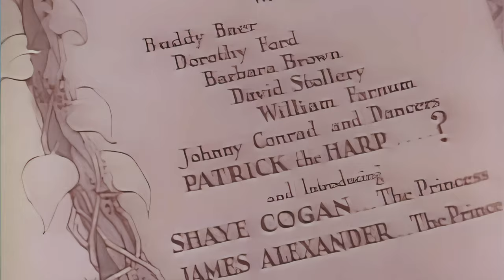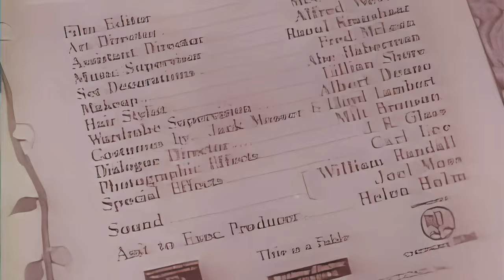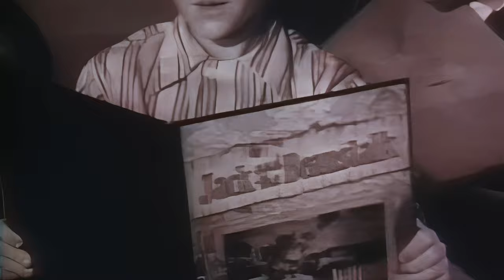1950s Fairytale: Jack and the Beanstalk (4K)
Jack and the Beanstalk is a 1952 American family comedy film starring the comedy team of Abbott and Costello and featuring Buddy Baer, Dorothy Ford and Barbara Brown. It is a comic retelling of the "Jack and the Beanstalk" fairy tale, produced by Abbott and Costello and distributed by Warner Bros.

When Universal-International refused to finance the color photography of the film, Abbott and Costello, whose contract allowed them one independent film per year, produced the film through Costello's company, Exclusive Productions. Abbott's company, Woodley Productions, produced a second color film, Abbott and Costello Meet Captain Kidd, in 1952. Warner Bros. distributed both films but did not provide financing or production services.

Jack and the Beanstalk was filmed from July 9 through August 2, 1951 at Hal Roach Studios using sets from Joan of Arc (1948).